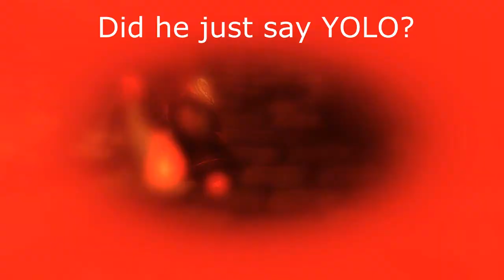Bioshock Infinite #3 - The Raffle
The Cheerful fair takes a darker turn as I proceed towards "Monument Island"